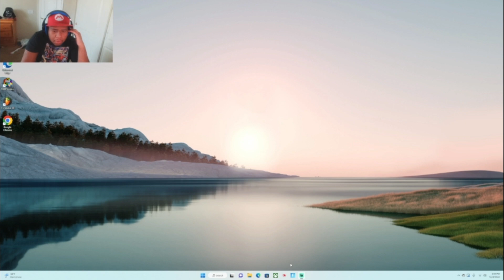Josh gets kicked out of Fortnite Chapter 3 Finale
epic games, we finna talk.